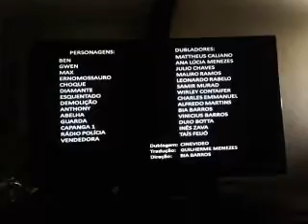March 30, 2021